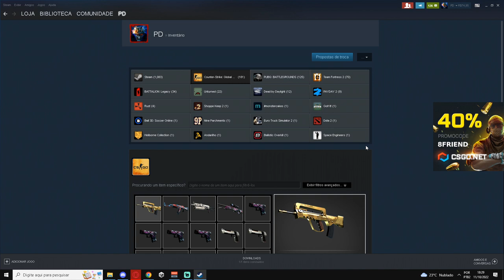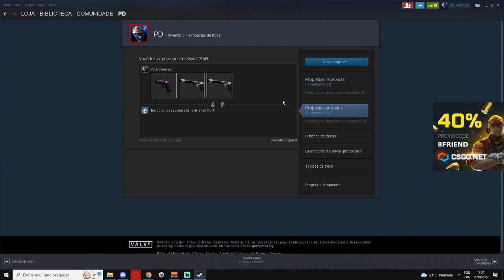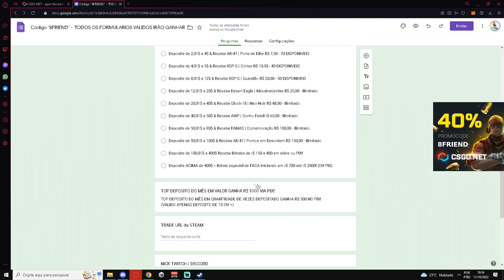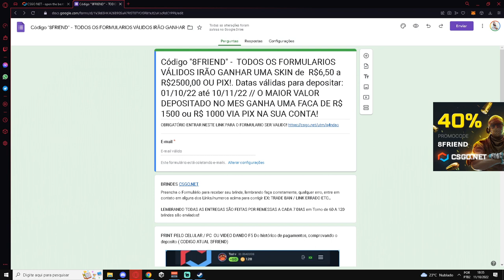AVISO CÓDIGO 8FRIEND - NOVO FORMULARIO - ENTREGAS + ENTREGAS AO VIVO